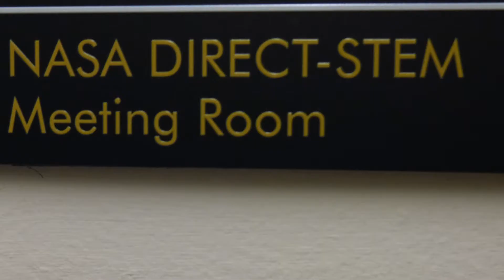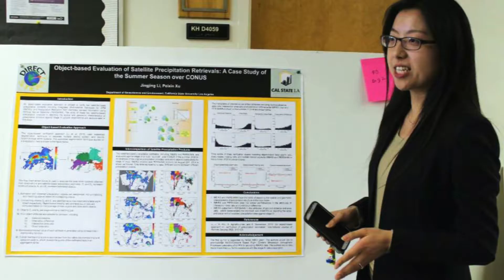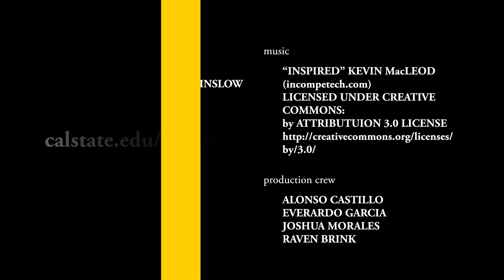NASA DIRECT-STEM at Cal State Los Angeles 2018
DescriptioThe NASA DIRECT-STEM Program has an overarching goal of recruiting highly competitive, historically under-represented students, giving them direct NASA research experience in scientific computing and data analysis, and inspiring them to become future leaders in STEM-related professions.

-To develop a sustainable NASA Data Intensive Research and Education Center in Science, Technology, Engineering, and Mathematics (DIRECT-STEM) at California State University, Los Angeles.
-To recruit highly competitive, historically under-represented students, giving them direct NASA research experience in scientific computing and data analysis
To inspire our students to become future leaders in STEM-related professions
-To encourage the exchange of intellectual and human resources pertaining to NASA-related research; expanding research and educational capacity and infrastructure in STEM areas
-To increase collaborative research projects among Cal State LA, JPL, and UCI
-To promote STEM literacy to communities in the greater Los Angeles Basin.

-Conduct collaborative research and training with the University of California, Irvine and Jet Propulsion Laboratory in areas of hydrology and climate change, computational physics, & cloud computing directly contributing to NASA’s mission goals
-Build a sound structure of student recruiting, mentoring, and training
-Create a student-centered learning community through pre-trainee workshops for freshman and community college students, computational skill development workshops and research experience for senior and graduate student​s